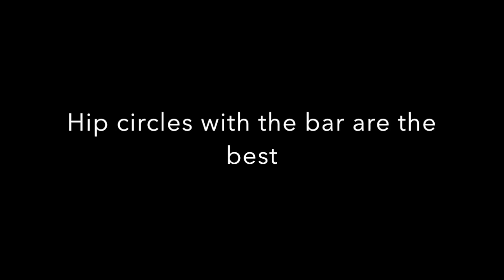Bellicon JF Cardio Core 7